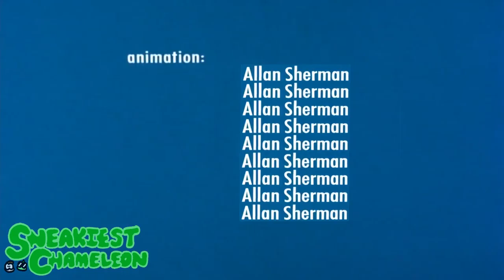YTP - Sylvester McMonkey McSpanky Raids the Tail Feathers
That McSpanky guy really likes birds. ...SOMEBODY STOP HIM!